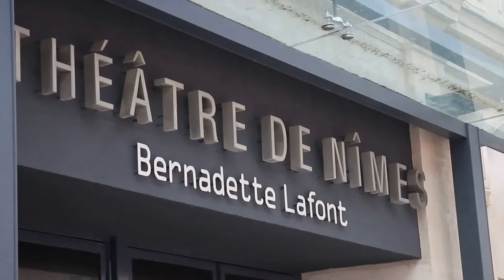Nikolaï DU JOYAU DES BOIS - chiot Barzoï de 2 mois - 20.05.2017 - Version bande son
Nikolaï DU JOYAU DES BOIS - chiot Barzoï de 2 mois en Balade educative - 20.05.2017